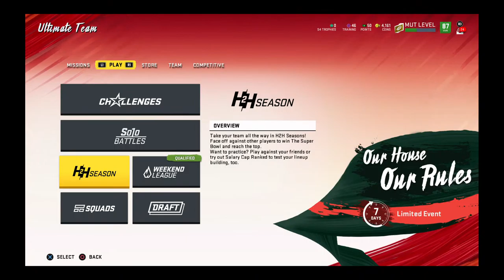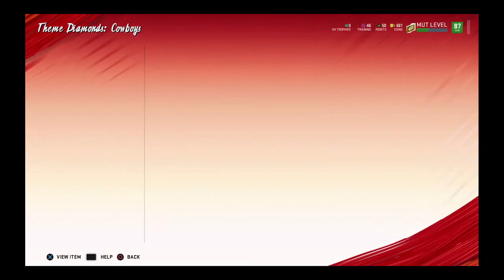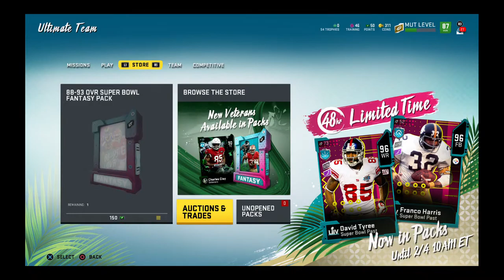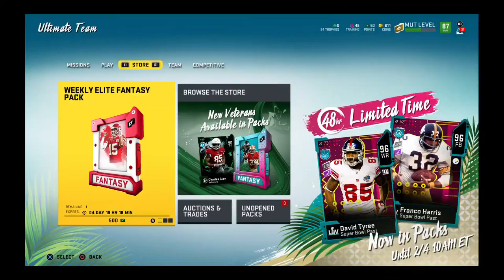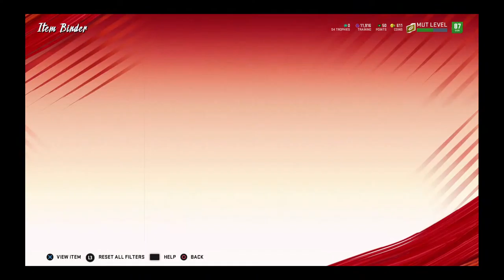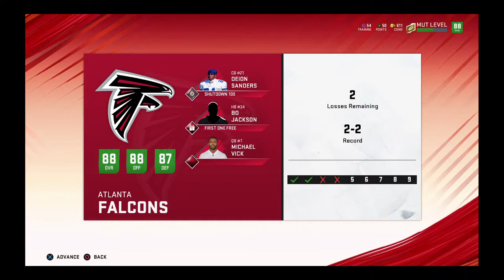Madden 20 online games with mel renfro hes a beast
I stream daily and always play follow me for in game tips gamer tag Lincoln4life2010